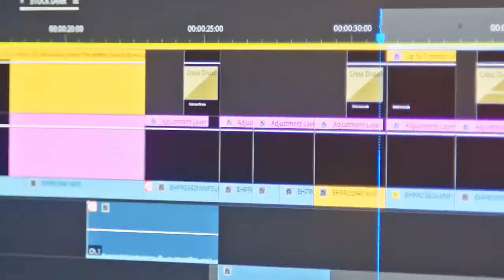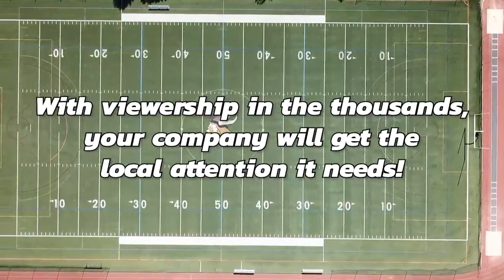Massapequa vs Syosset | Boys Volleyball | 9/29